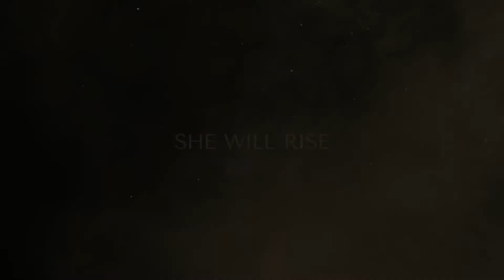PROJECT ATHIA - Trailer de anticipo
Square Enix nos da un pequeño adelanto de su próximo juego donde nos enfrentaremos a criaturas fantásticas

Ingresa a reconectados.com.ar para enterarte toda la información del